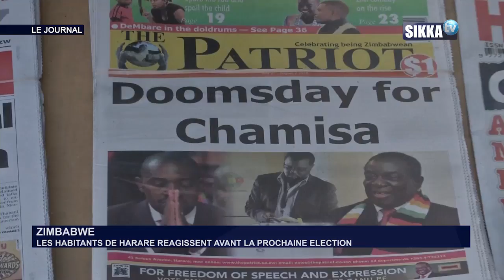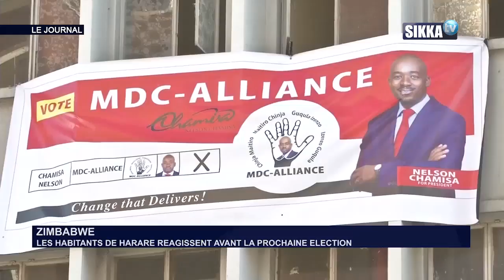JT SIKKA 10H DU 28 07 18